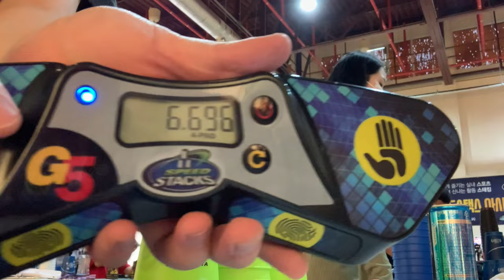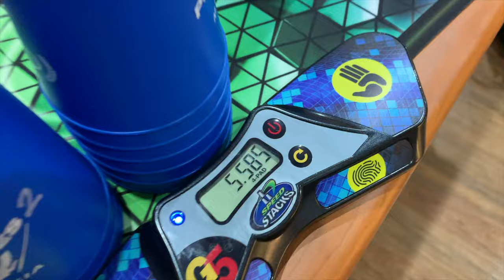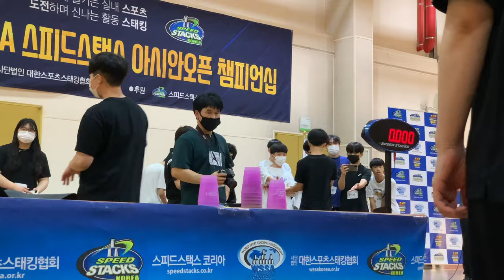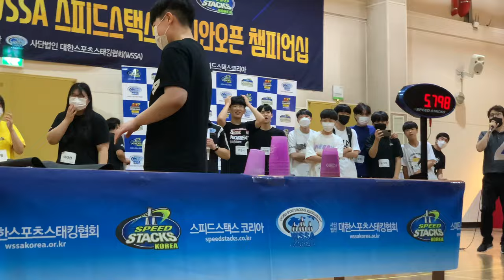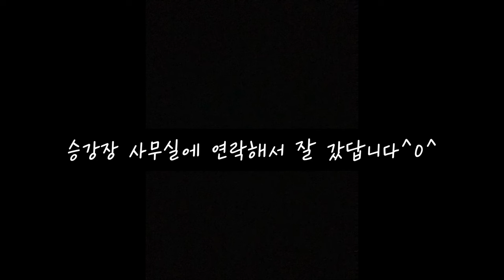[Vlog/Eng]@sieunkim. 이 부탁한 부산대회 부이로그😎😎 | 컵쌓기 대회, 컵쌓기 국가대표, 스포츠스태킹 박세령, 유퀴즈 박세령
분량이 너무 길어서 2편으로 나눠 올릴까 하다가, 그냥,, 한 편으로 올려요!!!

여러분 다 안볼거 압니다. 제발 ✅만이라도 보고가세요!!!
시은이 인트로 0:00 ✅
마지막 채널 쥔장이 몸개그하는거는 보고가쉐이~~ 아래표시해놨습니다 ✅
여러분 7/6일 8시 유퀴즈 많관부~~ @_3ryung 이 나온다구요😎😎

릴레이 어벤져스 덕분에,,, 릴레이 대항 첫 1승도 해보고 ㅋㅋㅋㅋㅋㅋㅋ 한국 신기록 맨날 세우는 남자국대들과,, 대결을,,😎 실화냐,, 내가 어찌,, 그들과 경기를,, 진짜.. 영광.. 압도적 영광..🤩
나 이제 죽어도 여한 없음😎

((저희 스태킹 갬성에 썸네일,, 투머치한거 알지만,, 이왕 제대로 만듬김에 썸네일도,, 도전해봤읍니다,,))

부산대회 고생많으셨습니다, 3차때 봬요🦭🦭

0:44 브이로그 시작
1:34 부산숙소
1:47 퍼스트 스태킹 인 부산
2:24 모르모트 강준우 @ooo-ooa
2:34 G5타이머 더블 신기록 @chaengxx
3:00 대회당일/ 유퀴즈박세령 이 이후로 등장!
3:38 예선 prelim
3:59 릴레이 예선 Relay prelim
4:20 점심식사 에피소드 시작
4:27 엠베서더 짬바 나오는 영수
5:18 파이널(final)
5:51 팀대항 릴레이(H-T-H Relay)
7:10 은진이 부가티 시론설 (이거 레전드인거 있는데 난..없어ㅠㅠ)
7:16 릴레이 결선(Relay Final)
7:34 Soc 온덱 에피소드
8:47 인간 짐벌 출격
9:49 세령이랑 할리갈리 한 판
10:12 채널 쥔장 몸개그 ✅
10:30 이준언니식 엔딩😎

스포츠스태킹 박세령, 컵쌓기 박세령, 유퀴즈 박세령, 유퀴즈 컵쌓기